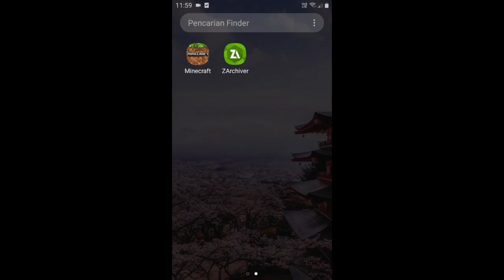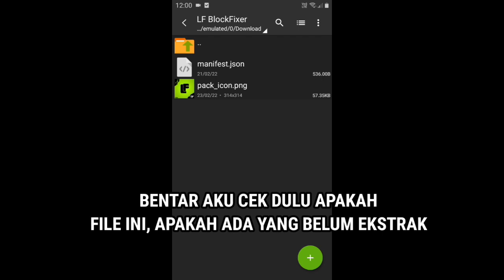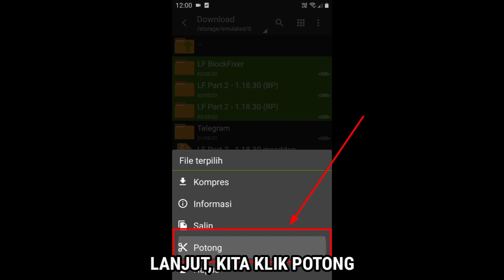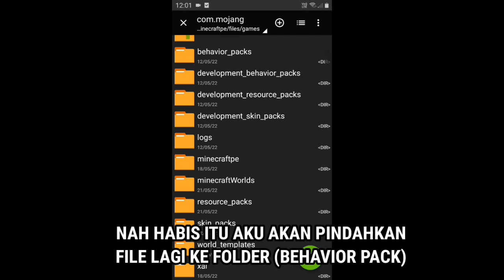CARA MEMASANG ADDON MINECRAFT DENGAN BAIK DAN BENAR 100% WORK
Halo semuanya jadi kali ini aku bakalan kasih tips ke kalian cara memasang addon minecraft dengan baik dan benar.